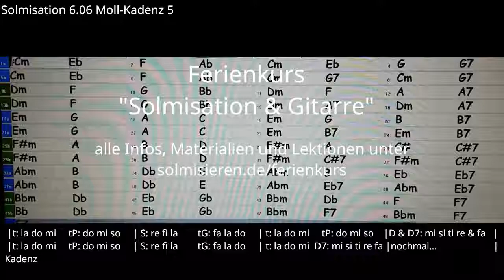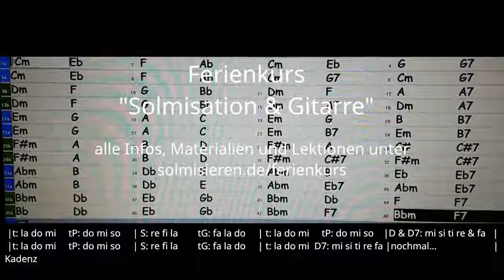Ferienkurs Solmisation 6.06 Moll-Kadenz 5